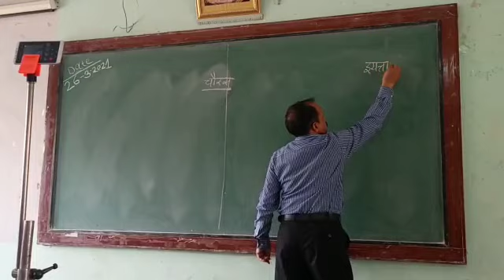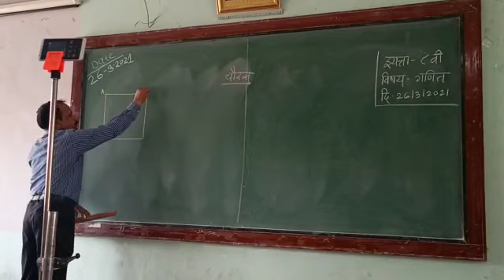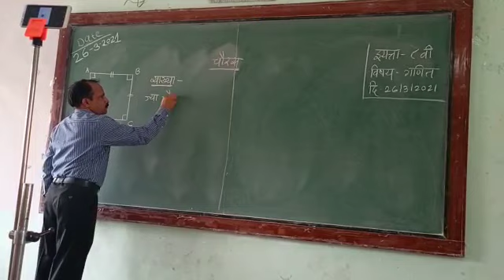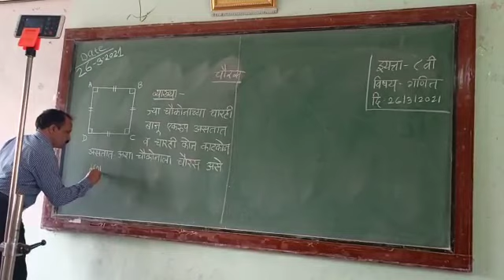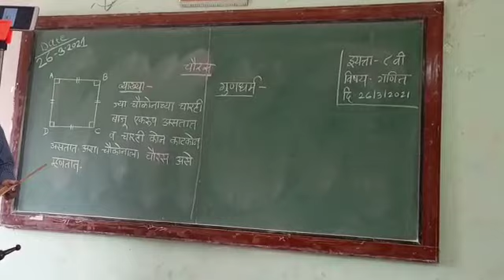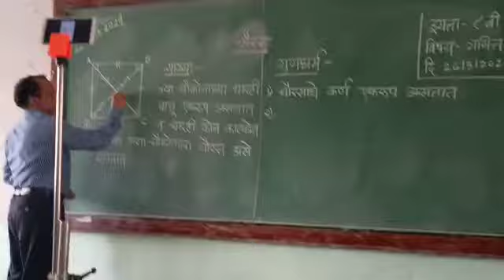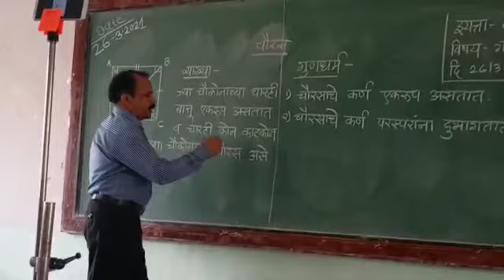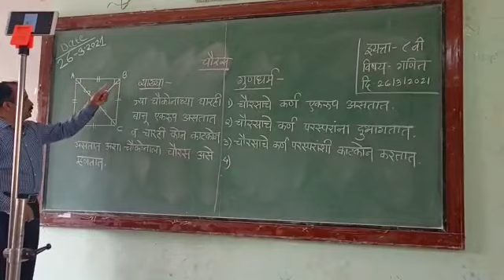Black Board writing skill model lesson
Prof. Vishnu Pandurang Shikhare